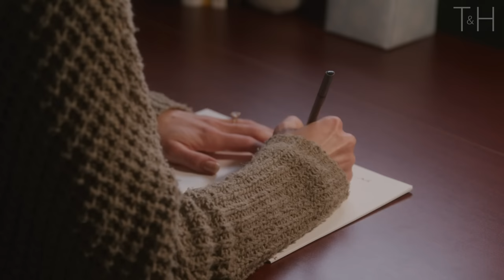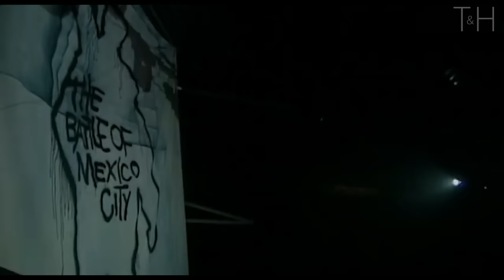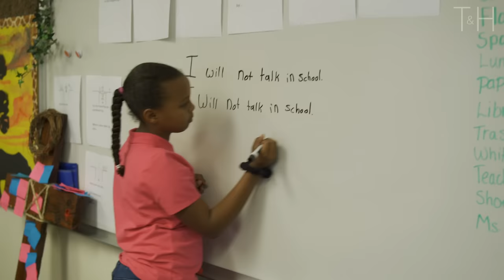It’s Happening Now But People Don’t See It - Zack de la Rocha on Challenging The System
An eye-opening and powerful speech from American singer, songwriter Zach de la Rocha from Rage Against the Machine, on challenging the system.
“I think every revolutionary act is an act of love." Zach de la Rocha

Speaker: Zach de la Rocha

Speech: Various